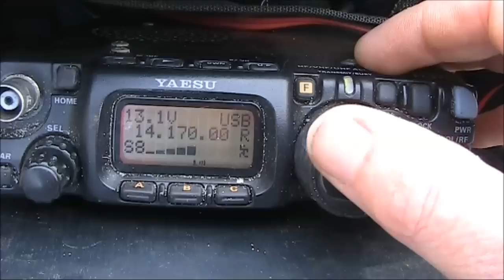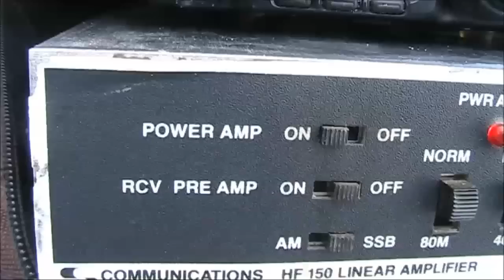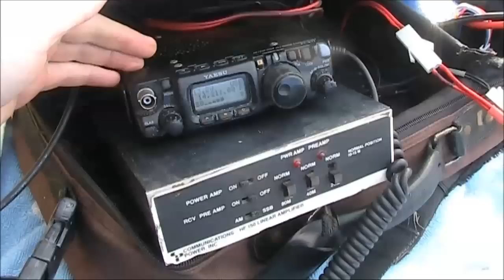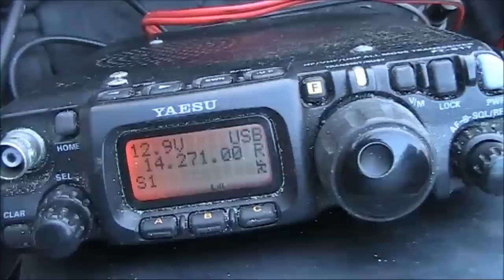50 watt European DX from the beach on 14 MHz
Is an 8400mAH battery sufficient to run a QRP rig and amplifier?  Watch and find out as I work a stack of European stations on 20 metres.